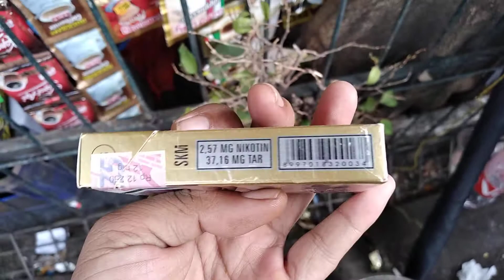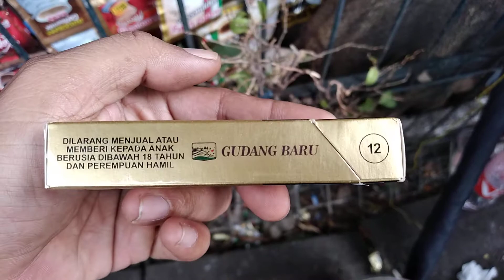Bungkus Rokok Gudang Baru isi 12 batang